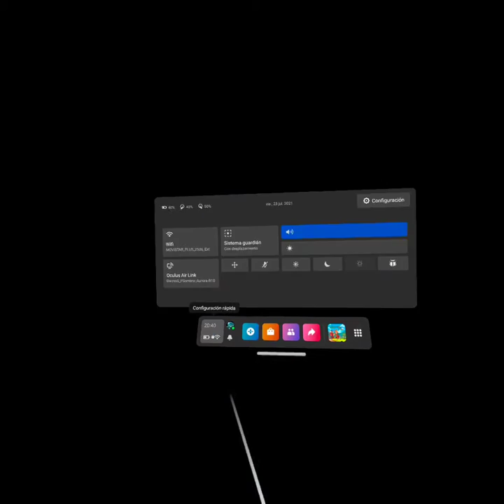A Township Tale (VR) - Mis inicios en Quest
Haciendo el tutorial completo (aunque una parte ya la había hecho en PC) y dando los primeros pasos en mi servidor privado (para no perderme cuando vaya a uno público luego).

00:00 Crafting Island Tutorial
07:13 Mining Island Tutorial
12:40 Woodcut Island Tutorial
16:47 Meta Island Tutorial
20:10 Creando servidor privado
24:27 Primeros pasos servidor privado